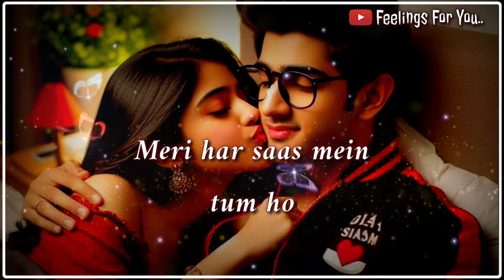Special Message For Someone You Love 😘| Romantic Love Shayari ❤